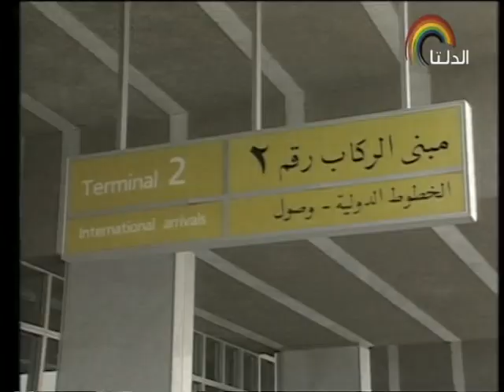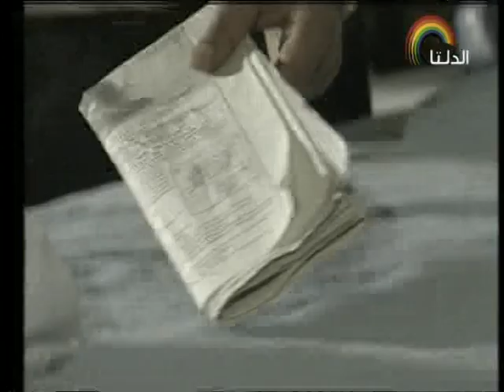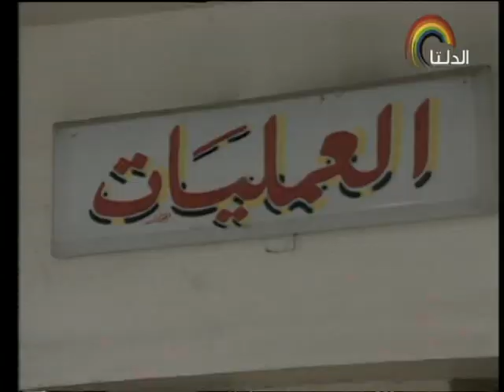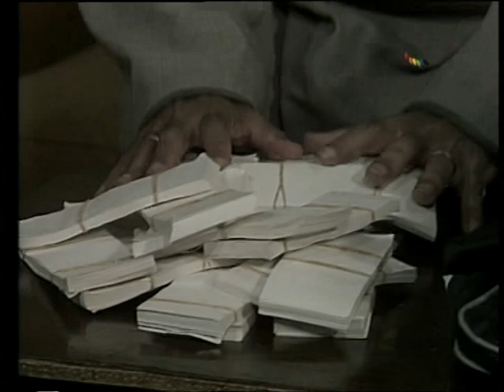التمثيلية التليفزيونية ״أبناء الغربة״ ׀ أحمد بدير – هالة فاخر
قصة وسيناريو وحوار: صلاح عبد السيد
الموسيقى التصويرية: حسين علي إسماعيل
إعداد موسيقي: معالي الحفناوي
إخراج: حسن بشير

بطولة:
أحمد بدير - هالة فاخر - عايدة عبد العزيز - عبد الله فرغلي - أسامة عباس - عبد الحفيظ التطاوي - ناصر سيف - عهدي صادق.
بالاشتراك مع:
الأطفال:
إيناس أحمد عليمي - محمد يسري رياض - أمجد منير.

إنتاج: قطاع الإنتاج
منفذ الإنتاج: محمود النقيطي
توزيع: قطاع الشئون المالية والاقتصادية